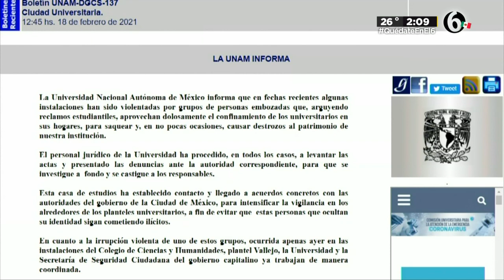Encapuchados toman las instalaciones del CCH Vallejo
La UNAM dio a conocer que varias personas encapuchadas tomaron con le uso de violencia las instalaciones del CCH Vallejo, ubicado en la alcaldía Gustavo A. Madero.